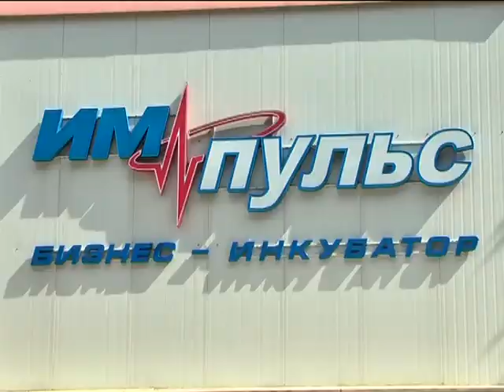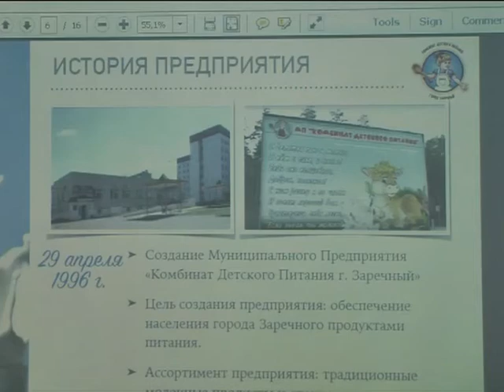В Заречном появятся фермерские уголки